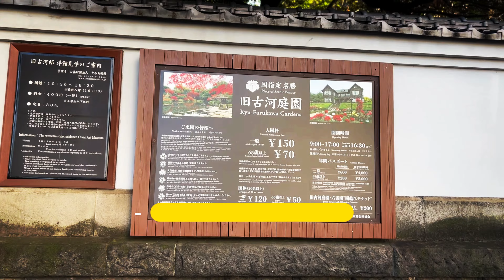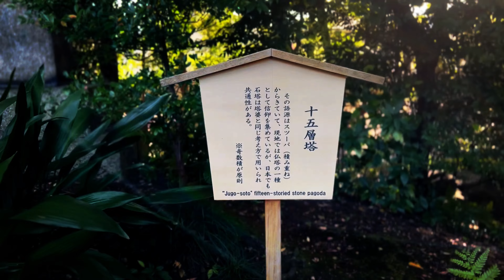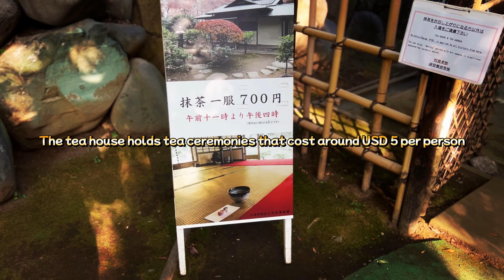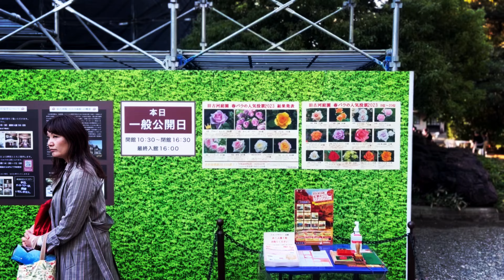Exploring the Beautiful Kyu-Furukawa Gardens🌹 in Tokyo | Tokyo Explorer Series 2023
Kyu-Furukawa Gardens: A Japanese Garden Oasis in Tokyo 🇯🇵

Kyu-Furukawa Gardens 🌹 is a beautiful Japanese garden located in the Kita ward of Tokyo. It was once the home of Toranosuke Furukawa, a wealthy businessman in the Meiji era. The garden combines both Japanese and Western elements, and it's a truly unique and beautiful place to visit.

In this video, we'll take you on a walking tour of Kyu-Furukawa Gardens. We'll see the large pond, the waterfall, the tea house, the rose garden, and more. We'll also learn about the history of the garden and its unique design features.

If you're looking for a beautiful and serene place to escape the hustle and bustle of Tokyo, then Kyu-Furukawa Gardens is definitely worth a visit.